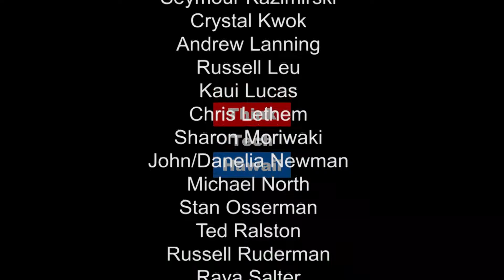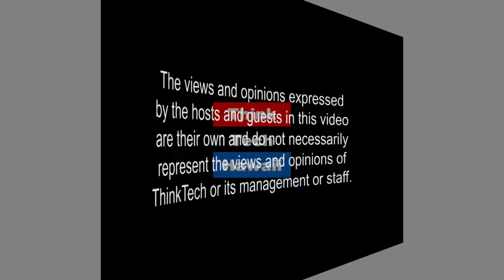A Bank of Hawaii Update with Kevin Sakamoto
Kevin Sakamoto, Senior Executive Vice President at Bank of Hawaii, shares how he got banking and working at the Bank of Hawaii.  We learn how the Bank of Hawaii has evolved over the years and a shout out for JA Hawaii where Kevin serves as the State Chair.